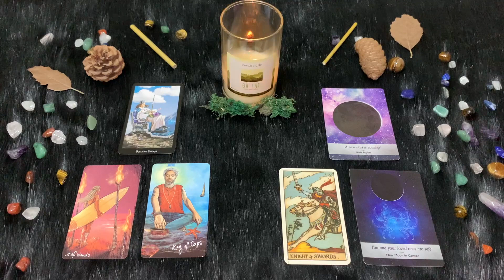Cancro ♋️ Lunedì 3 Aprile🔮 Oroscopo Paolo Fox - Lunedì di spese… senza testa